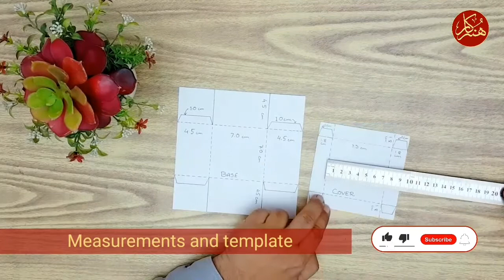How to make baby favor boxes at home | DIY baby favor boxes - Home decor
How to make baby favor boxes at home?
Very simple & elegant baby boy & baby girl favor boxes.

Material Required:
1- Printed card stock
2- Satin Ribbon half inch & beads
3-All purpose glue & glue gun rod.